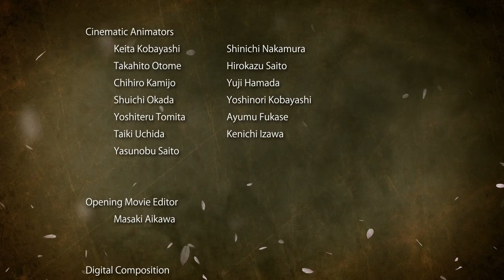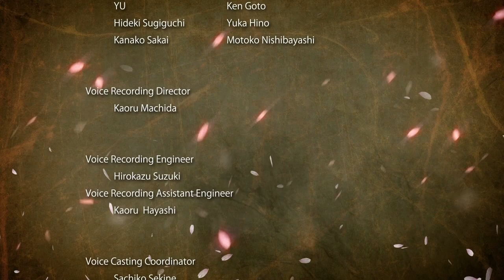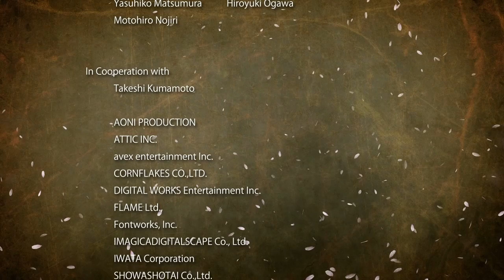Sengoku Musou 4 / Samurai Warriors 4 [JPN] | Takeda no Shou - La Batalla de Nagashino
Cuarto vídeo de la historia del bando de Takeda utilizando a  Yukimura Sanada y Nobuyuki Sanada.